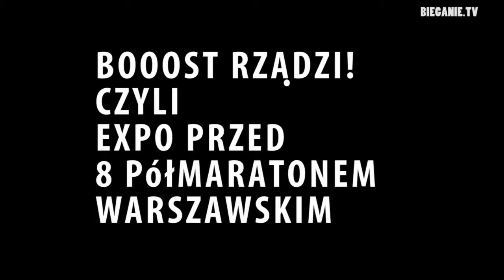Energy Boost przed Półmaratonem Warszawskim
Adidas Energy Boost